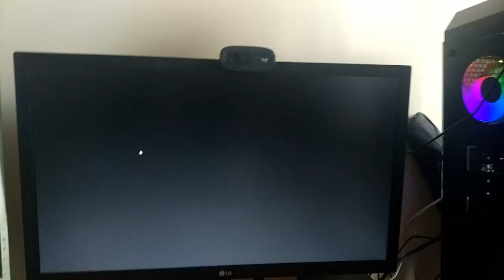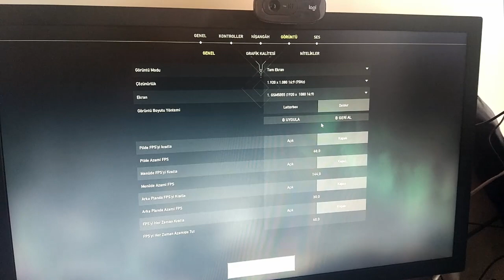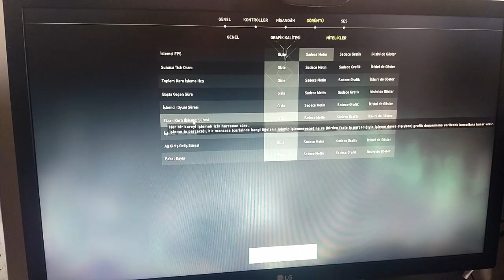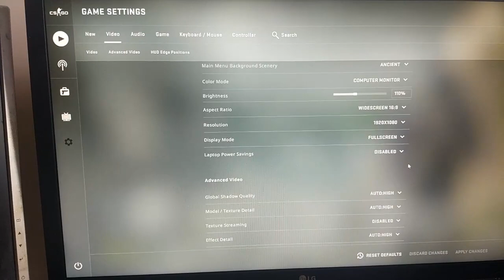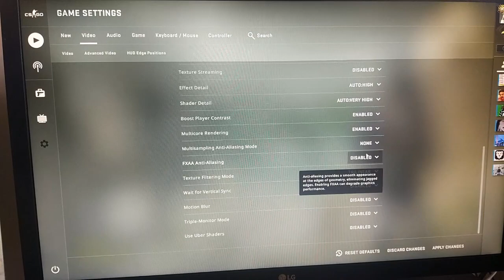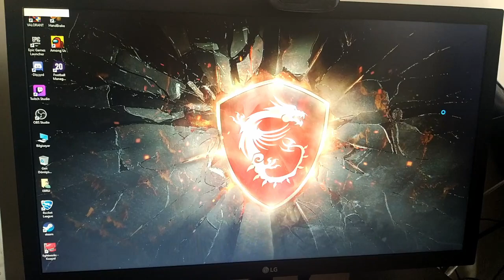FPS TESTİ| ROCKET LEAGUE ARABA DÜŞÜRDÜM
Merhabalar arkadaşlar. Bilgisayarı aldığımdan beri beklenen o fps testi geldi ama sadece 3 oyunla :( GTA V inecek, iniyor ama biraz sabır istiyor. Yakında GTA 5 testi de gelecek :)

3:30 Valorant
5:15 csgo
9:00 Rocket League